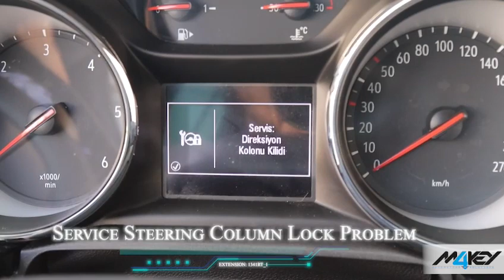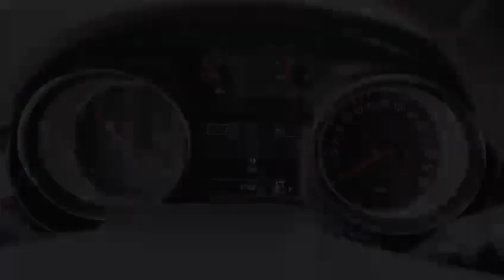How to install Opel Astra K Steering Lock Emulator Simulator (Plug & Start)